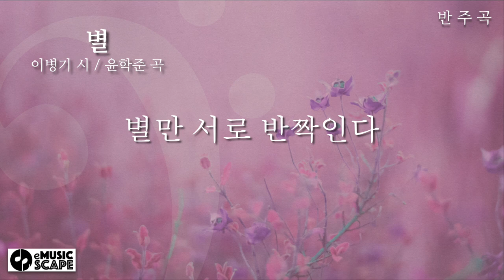한국가곡 "별" E♭조 피아노 반주 Instrumental